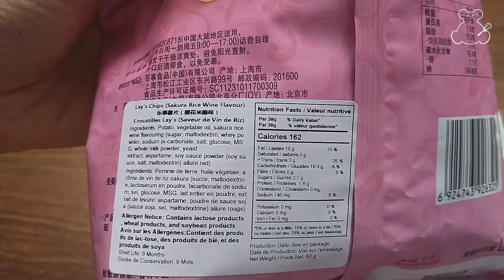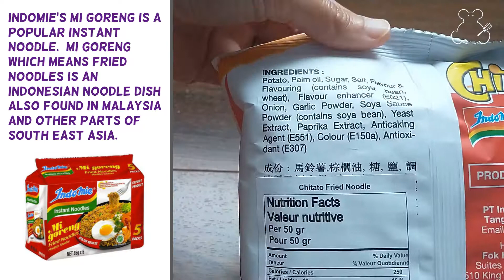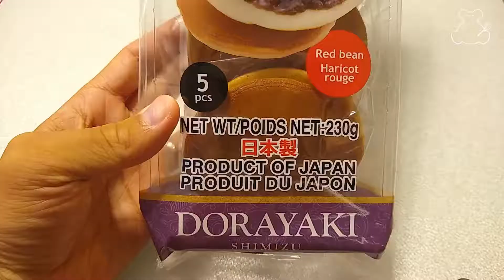Trying Interesting Asian Snacks | Sakura Rice Wine Lays Chips, Chinese Bayberry Lays Chips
1.  Ube Melona Bars
2.  Chinese Bayberry Lays Chips (Limited Edition)
3.  Sakura Rice Wine Lays Chips (Limited Edition)
4.  Chitato Indomie Mi Goreng Chips
5.  Shimizu Dorayaki
6.  Royal Family Mango Mochi Rice Cakes

Timestamps:
0:00 - Ube Melona Bars
0:22 - Chinese Bayberry Lays Chips (Limited Edition)
0:52 - Sakura Rice Wine Lays Chips (Limited Edition)
1:24 - Chitato Indomie Mi Goreng Chips
2:00 - Shimizu Dorayaki
2:39 - Royal Family Mango Mochi Rice Cakes
3:07 - Favorite Snacks